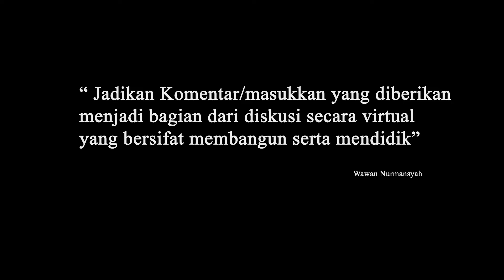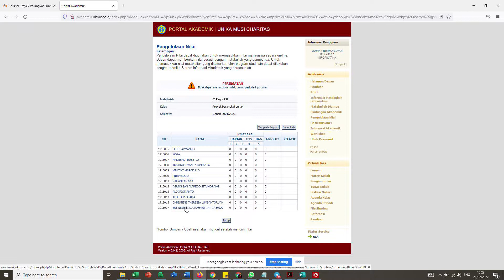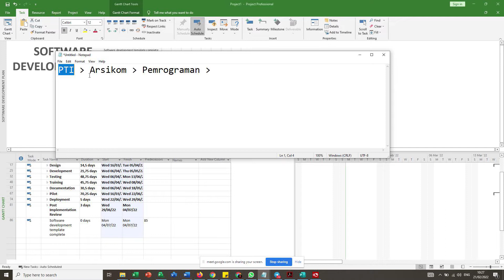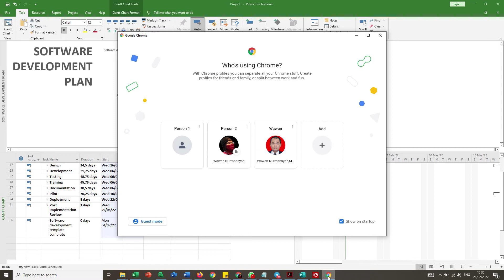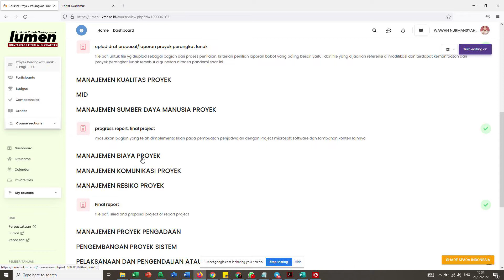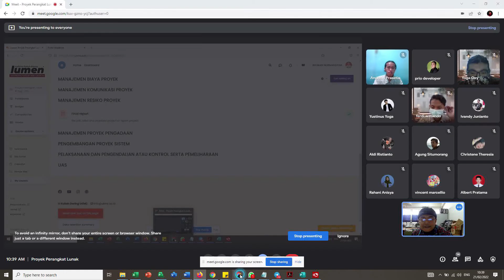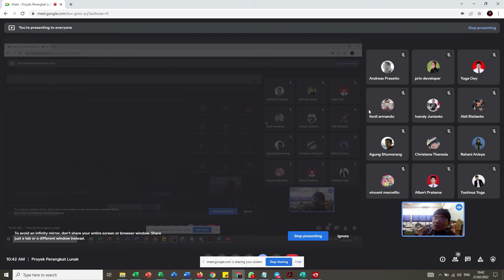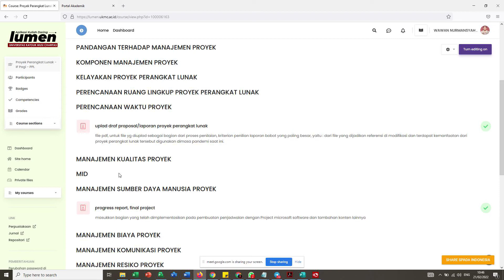Proyek Prangkat Lunak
matakuliah PPL, arahan